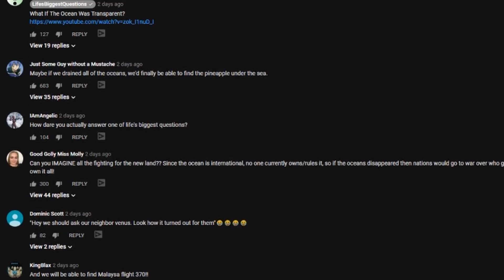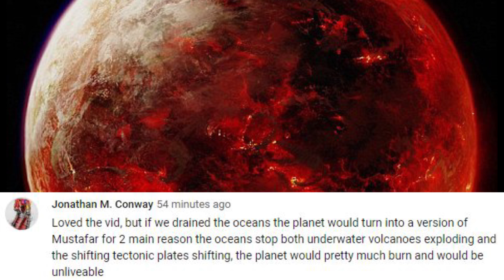What If We Drained The Oceans? - Part 2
What If We Drained The Oceans?

Well, well, well--as it seems, the seven seas remain to be the living embodiment of human curiosity, and the infinite mysteries of what lurks at the bottom of the deepest depths of the ocean bed was a little bit more than what we first anticipated--given the fact that in our previous video, we hypothetically drained the oceans through ingenious means--and were left to ponder over the dilemma of what our civilization would do with all that new room for activities. As many of you have astutely pointed out--there’s a lot *to* this particular hypothetical notion, so much so, that it seems we’ve got reason enough to revisit a Planet Earth--where all of the oceans have been drained.

VIDEO EDITED BY:
Ryan Wazonek